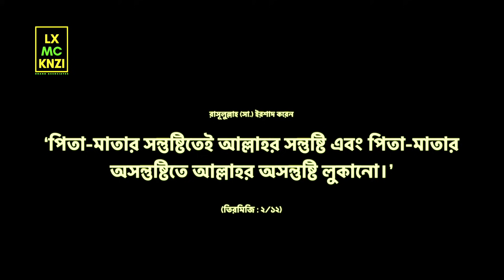প্রতিবন্ধী বাবাকে পিটিয়ে দাঁত ফেলে দিলেন তার নিজ সন্তান। Faraz karim Chowdhury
প্রতিবন্ধী বাবাকে পিটিয়ে দাঁত ফেলে দিলেন তার নিজ সন্তান।

যে সময়টিতে আমার বাবা তার শারীরিক সুস্থতার জন্য লড়ে যাচ্ছেন, সে সময়ই সকল বাবাদের সম্মান রক্ষার জন্য আমি লড়ে যাচ্ছি।

আশা করছি! আপনার সকলেই রাউজানের কৃতি সন্তান এবং রাউজান-৬ আসনের বারবার নির্বাচিত সফল সাংসদ জনাব এ.বি.এম ফজলে করিম চৌধুরী’র জৌষ্ঠ্য সন্তান তরুণ রাজনীতিবিদ ফারাজ করিম চৌধুরী’র ফ্যান।

 Your Question
1 |faraaz karim chowdhury lifestyle
2| faraaz karim chowdhury কে
3|faraaz karim chowdhury wife
4| faraz karim chowdhury
5|abmfazlekarimchy
7|bangla news
8|faraaz karim chowdhury
9|ফারাজ করিম চৌধুরী
10| সাংসদ পুত্র ফারাজ করিম চৌধুরী
11|ফরাজ করিম চৌধুরী
12|ফারাজ করিম চৌধুরী পরিচয়
13|ফারাজ করিম
14|faraaz karim chowdhury new video
15|ক্লিন রাউজান
17|faraaz karim chowdhury
18|faraaz karim new video
29|faraz korim
20|faraz karim
21|faraz karim Chowdhury

22|Is Faraaz Karim Chowdhury married
23|Faraaz Karim Chowdhury MP

24|Faraaz Karim Chowdhury marriage

25|Faraaz Karim Chowdhury height

26|Faraaz Karim Chowdhury birthday date

27|Faraaz Karim Chowdhury biography bangla

28|Faraaz Karim Chowdhury bangladesh

29|Faraaz Karim Chowdhury date of birth

30|faraaz karim chowdhury new video
31|faraaz karim chowdhury video
32|faraaz karim new video
33|raozan faraz faraaz karim
35|faraaz karim chowdhury ke

38|faraaz karim chowdhury life story
39|faraaz karim chowdhury interview
40|faraaz karim chowdhury details
41|faraaz karim chowdhury mother
42|faraaz karim chowdhury biography
43|faraaz karim chowdhury family

44|raozan farazfaraaz karim chowdhury
45|faraaz karim chowdhury ke
47|raozan faraz ফারাজ করিম
48|চৌধুরী কে
49|ফারাজ করিম চৌধুরী
52|faraaz karim chowdhury
53|ফজলে করিম চৌধুরী বাড়ি
54|ফজলে করিম চৌধুরী কে
55|এ বি এম ফজলে করিম চৌধুরী
56|ফারাজ করিম চৌধুরী জীবনী
57|ফারাজ করিম চৌধুরী বিয়ে
58|faraz karim chowdhury life story
59|faraz karim chowdhury details